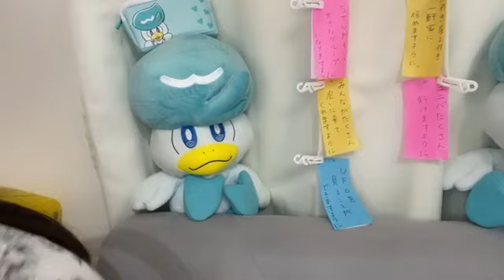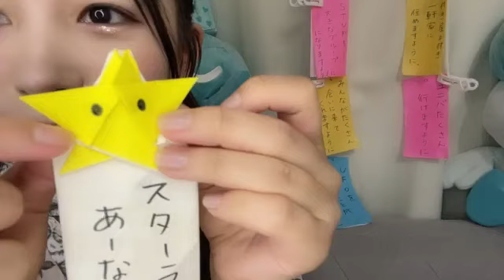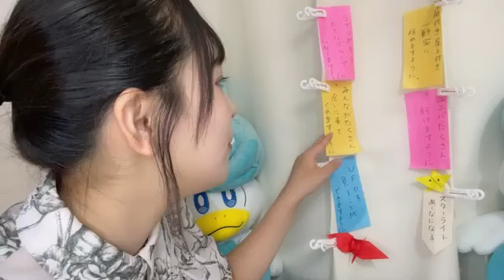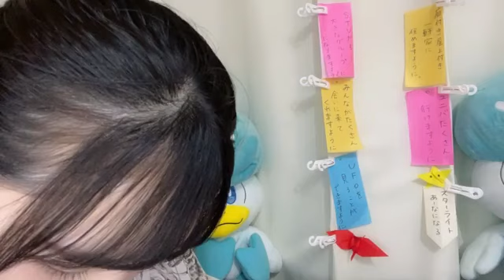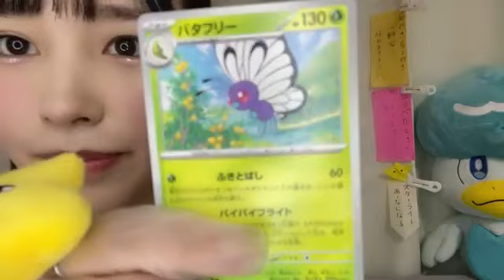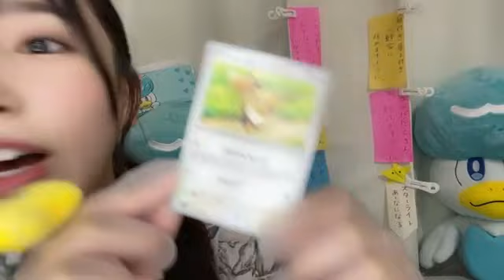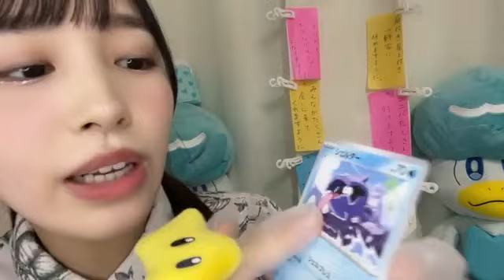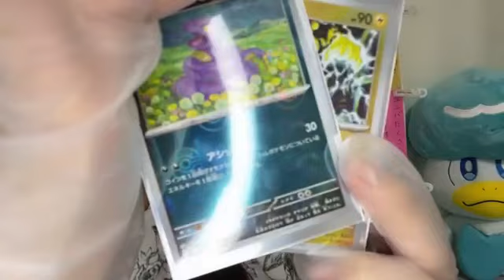川又あん奈(STU48 2期生)2023年7月7日 SHOWROOM